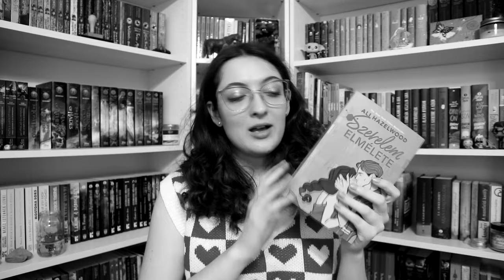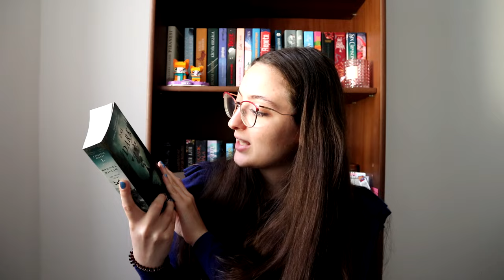Könyvfesztivál 2024 | Book Haul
Idén is kilátogattam a Könyvfesztiválra, és mutatom, miket hoztam haza. :)